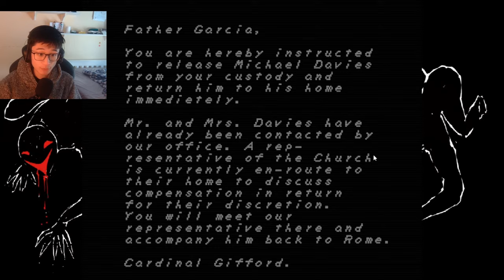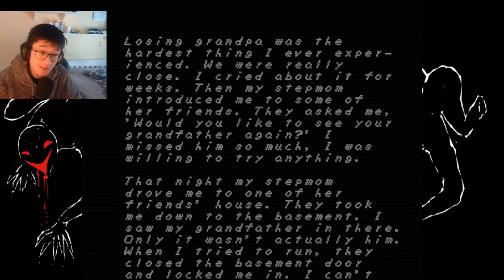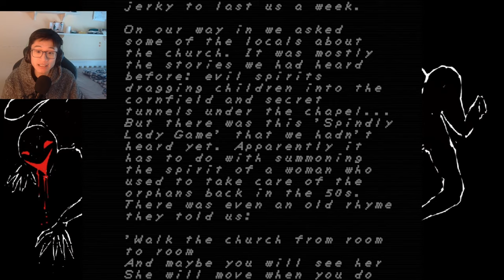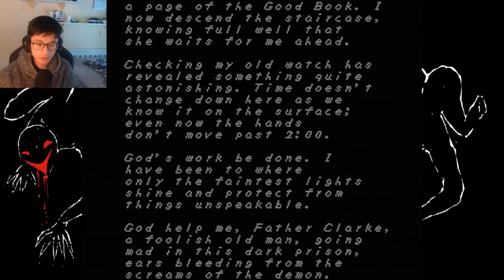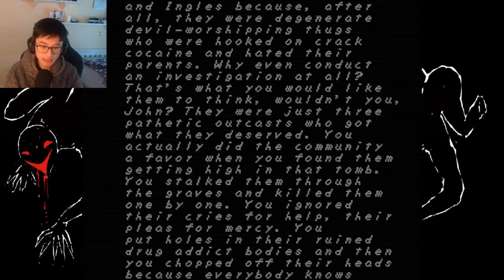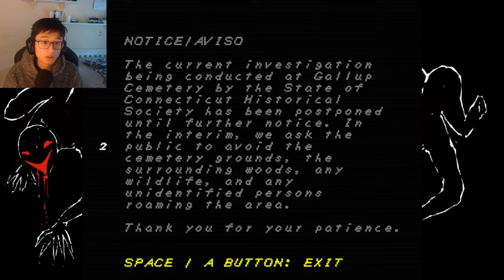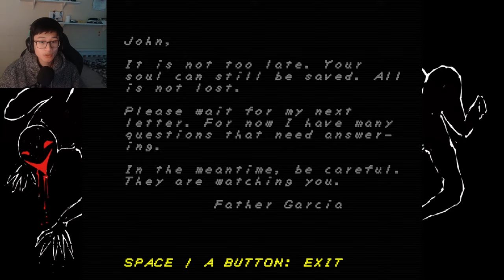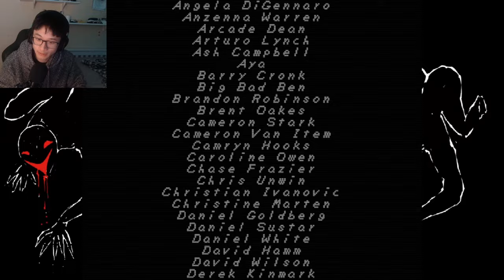Faith: Chapter 2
Chapter 2 of Faith